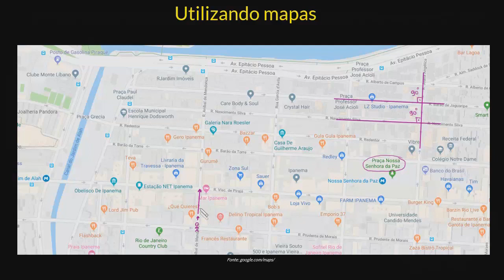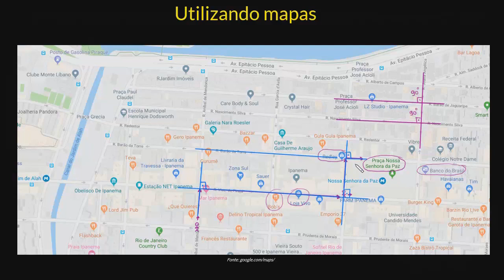Utilizando mapas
Utilize mapas para auxiliar no deslocamento.